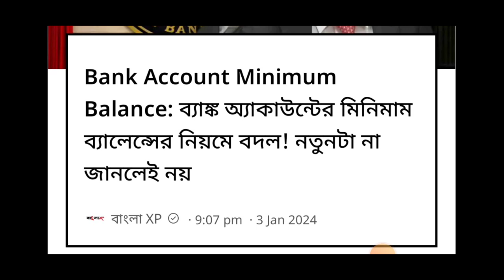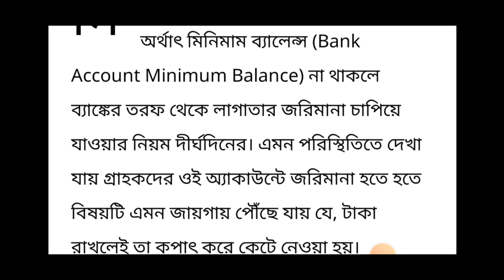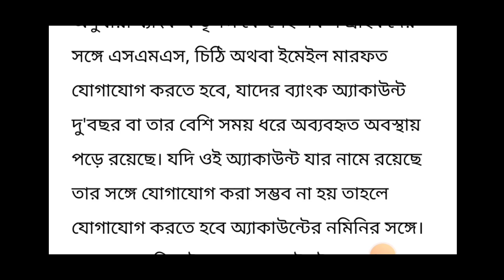ব্যাংক অ্যাকাউন্টের মিনিমাম ব্যালেন্স নিয়ম বদল ! এখন কতো টাকা রাখতে হবে দেখুন ! Bank A/C New Rules